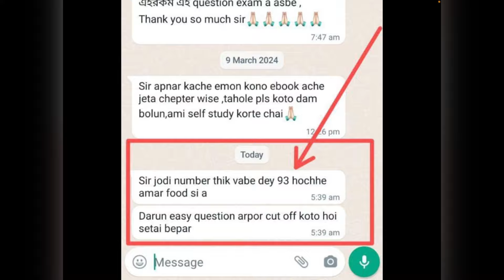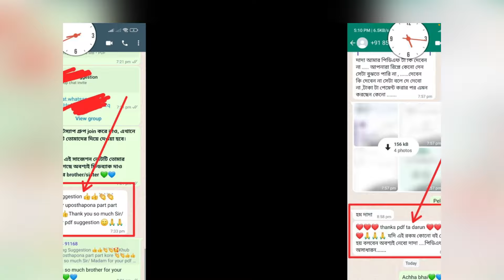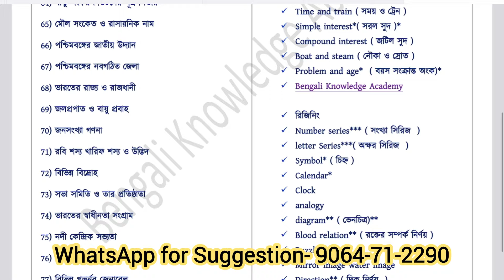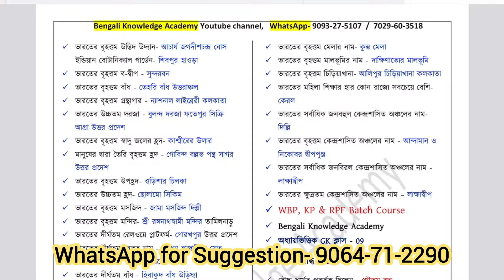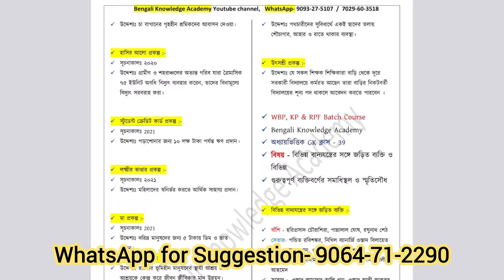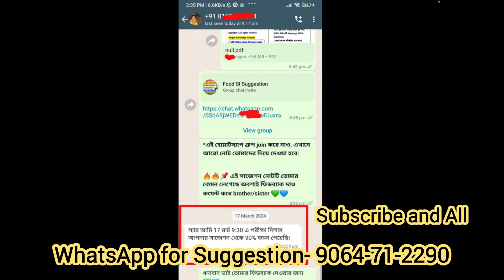WBP Constable Suggestion 2024, WBP Constable Suggestion 2024, KP Constable Suggestion 2024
l